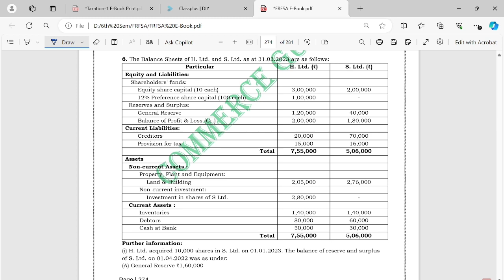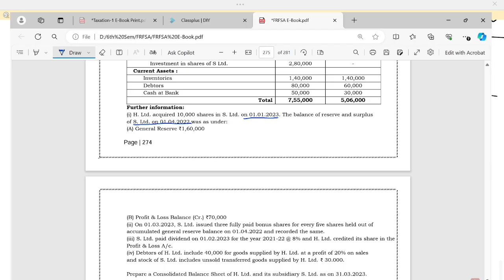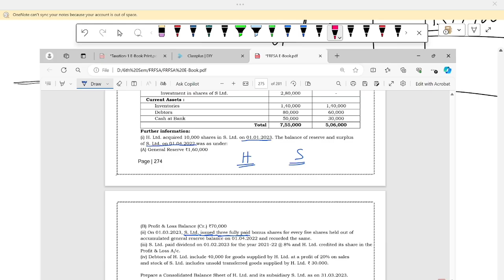Lec-22 || Holding Company || B.Com 6th Semester || 2023 Hons. || Calcutta University